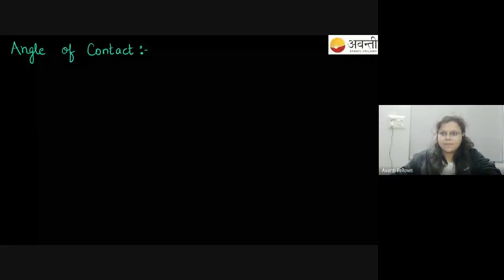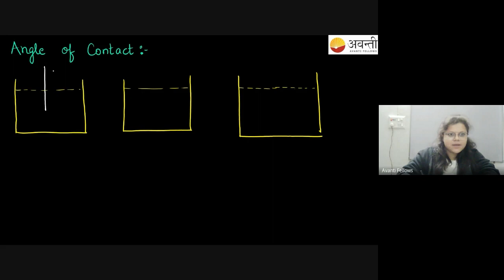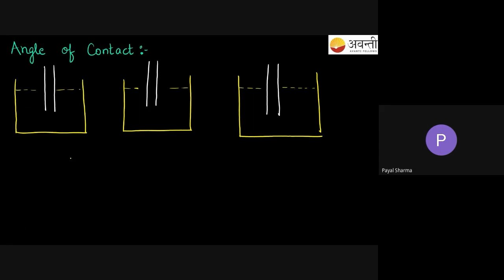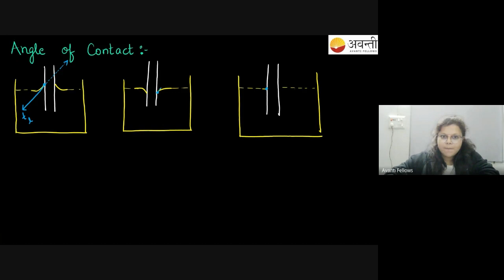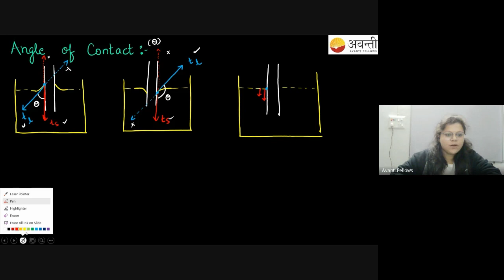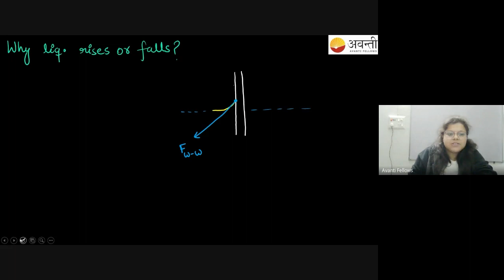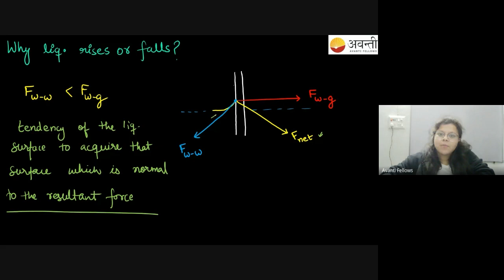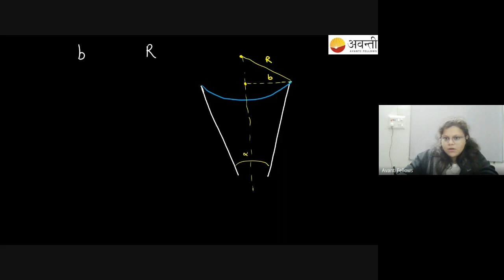Angle of Contact + Capillary Action | 11th Physics | 14th December 2022